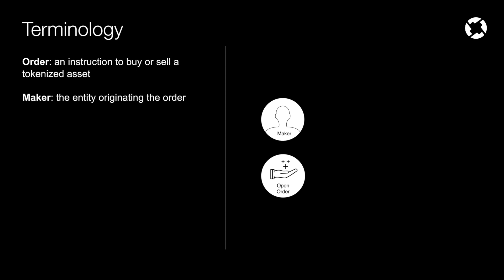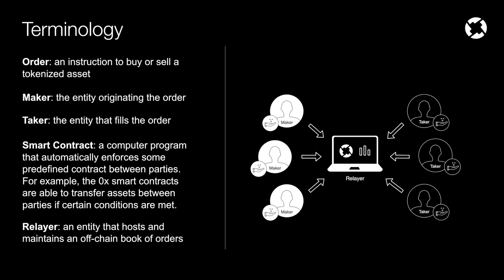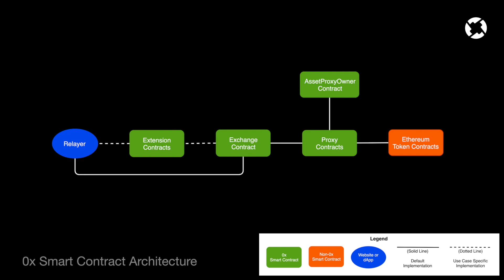0x Learn | Smart Contract Architecture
What is the 0x protocol and how does it work? In this video series, we explain the overall 0x smart contract architecture, the functionality of each individual smart contract, as well as how all of the contracts work together in order to enable trustless, modular, & decentralized exchange.

❔What is 0x
0x is a community-owned protocol that provides p2p exchange infrastructure and aggregated liquidity that enables the crypto economy to swap tokens at the best prices.